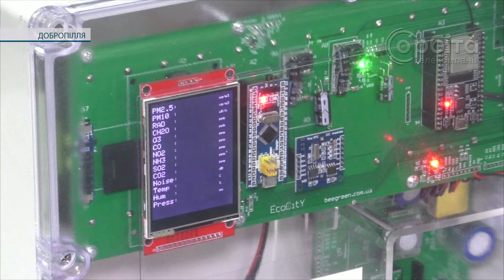У Добропіллі екоактивісти встановили систему громадського моніторингу якості повітря